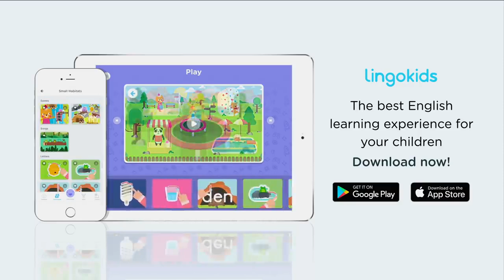We're Going on a Bear Hunt 🐻 🎶 Song for Preschoolers | Lingokids